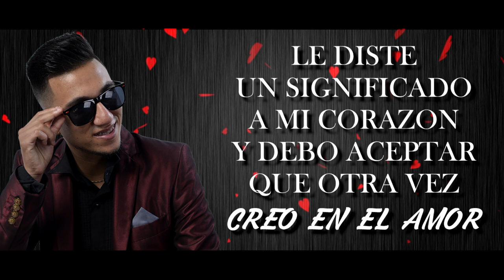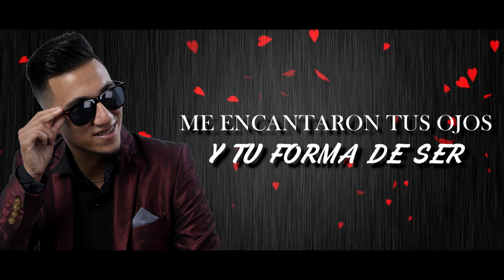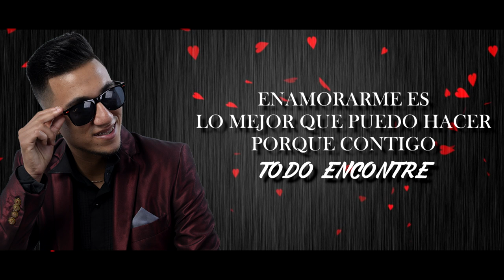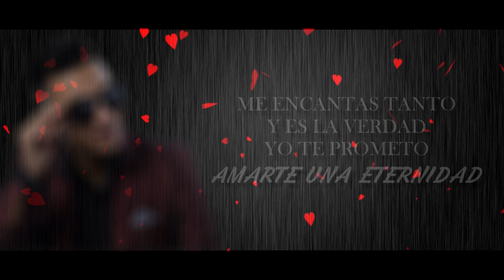La Canción mas romántica del 2020 para dedicar😘💘😍 Me Encantas" Carlos Gutierrez😘💘😍 (Video Lyrics)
Carlos Gutierrez - Me encantas
Autor: Carlos Alberto Gutierrez Aguilar.
Spotify , Dezzer, Claro Music, Amazon, Tik Tok, Youtube Music, Alibaba, Instagram,Dubset.